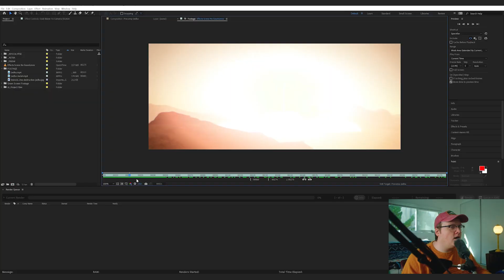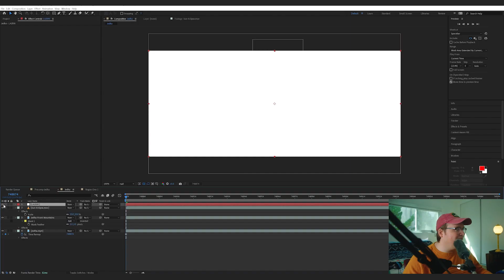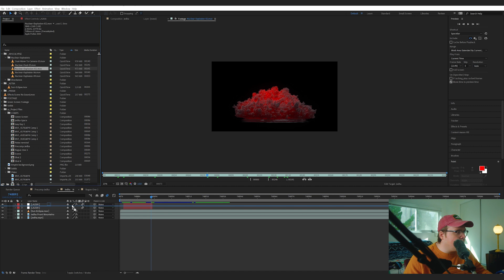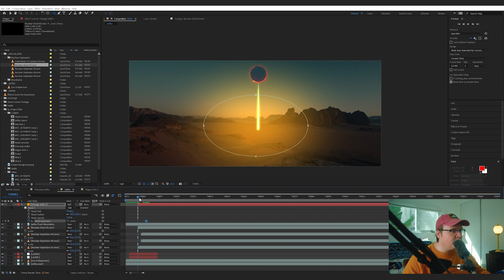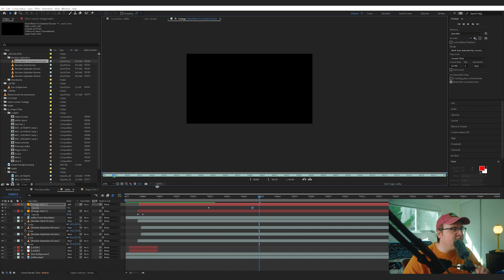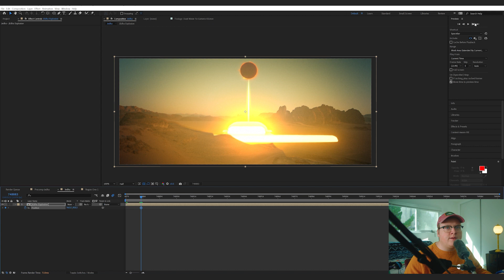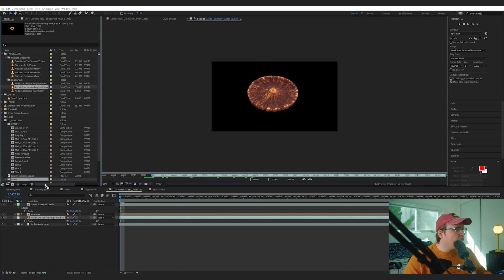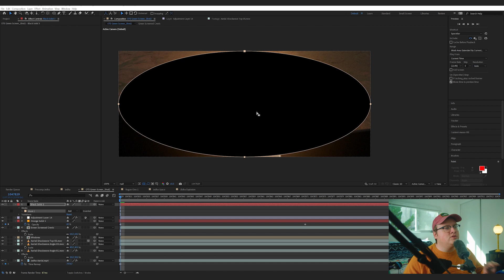Rogue One - Planet Explosion in After Effects! (Tutorial)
In this tutorial, we will recreate Jedha's explosion scene from Star Wars: Rogue One.

00:00 – Final Effect
00:11 – Intro
00:27 – Rotoscoping
01:17 – Adding the Solar Eclipse
01:58 – Adding the Lazer Beam
03:31 – Comping the Explosion
06:42 – Final Touches to Explosion
08:23 – Keying out the actor
08:59 – Adding the Environment
09:50 – Adding the aerial explosions
10:56 – Finishing Touches
11:42 – Outro